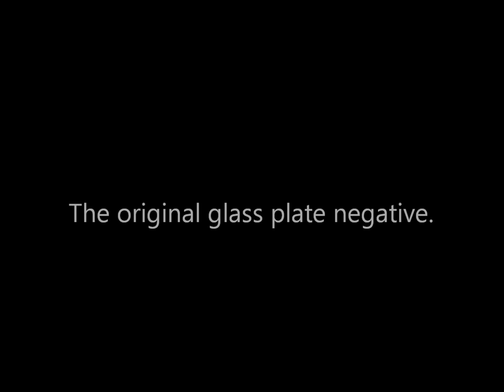Film-Like Photographic Sequence of Union Vessels at White House Landing During the Civil War (1864)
Second set of photographs of a Union Army encampment as well as transport boats, barges, and steamers at White House Landing along the Pamunkey River in Virginia during the American Civil War, 1864.

These four looped photographs were taken in quick succession with a 4-lens stereoscopic camera and reveal that a time of possibly a few seconds between when the images on the glass negative plate were exposed. A primitive film emerges when they are animated as seen here. Probably taken by a photographer employed by Mathew Brady.

Switch the resolution to 1080p for the best image.